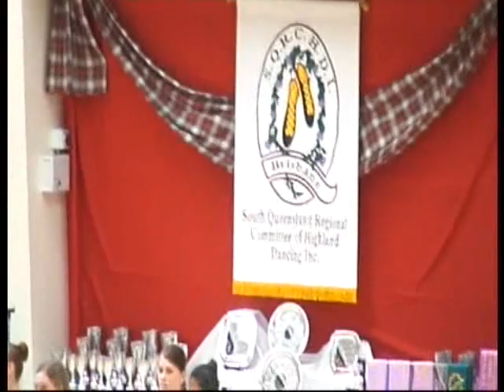Australias Fling for Logan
South Queensland Region Highland Dancing inc organised what they hope was be Australian's Largest Highland Fling.

The event took place in conjunction with
Champion of Champions of Australia Championship
on April 4 2010, Caloundra Sports Complex, North Street, Caloundra, QLD.

Funds raised were allocated between to Logan and also the Duchenne Charity.

The event, which attracted an astonishing 411 dancers (of all ages) raised more than $1,500.

Our thanks go to the SQRHDI for this event and the the publicity, not forgetting the funds, that it raised.